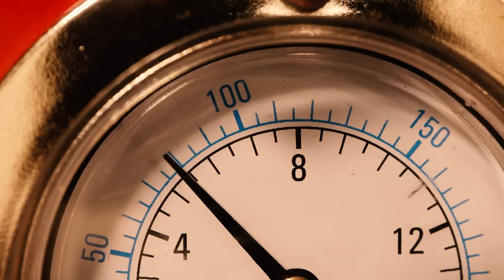Zippo Lighter Restoration repair and refill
Restoration and repair of broken zippo lighter plus correct fluid refill. Today I restore a relatively new lighter with a beautiful sexy lady keyhole motive on it.

This zippo lighter is not very old. He wrote that it has been laying in the water outside his house for some time now and wanted to challenge me do the restoration and make it work again. I accepted the challenge.

Restoration Process
I started with loosen up the parts with WD40 rust remover. The zippo lighter inside case was stuck in the zippo bottom case. It was not only the rust, someone/something ran over it for sure. When loose I separated all the parts and cleaned them all with the methods that I found necessary for this restoration.

I chose to sandblast the metal motive and the lighter case + hand grind the lighter outer case with grit 1500 paper to get rid of the plating and get that beautiful brass visible again. I loaded the sandblaster with glass beads to achieve perfect results when sandblasting on cast iron. I use only 80 psi pressure on my air compressor when sandblasting.

In this video I also describe how to refill fluid correctly on your Zippo lighter and show you where you can spare an extra flint.